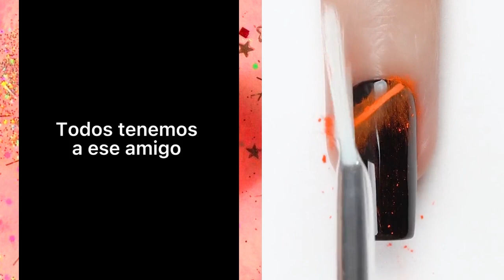#3 Uñas Con Storytime l LOS NUEVOS TIKTOK DE @Rubén Tuesta l Historia De Comedia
Los Mejores Tiktoks de @Rubén Tuesta  || MORIRAS DE RISA 🤣😺😍 Historitas ConStorytime Con Pastel Parte 13